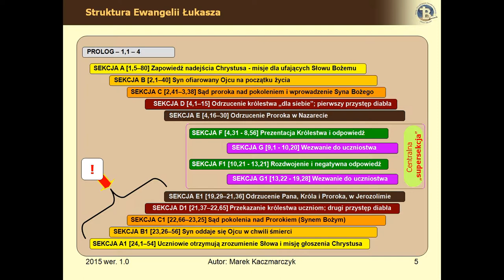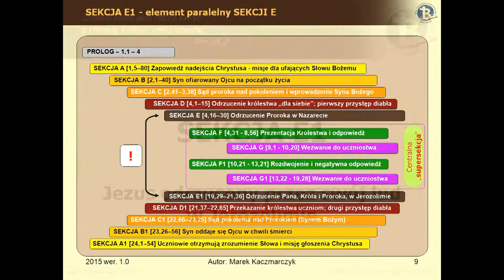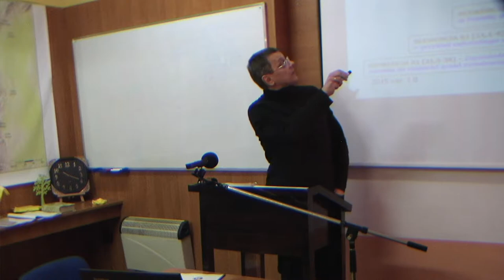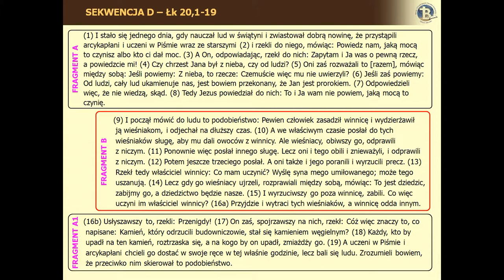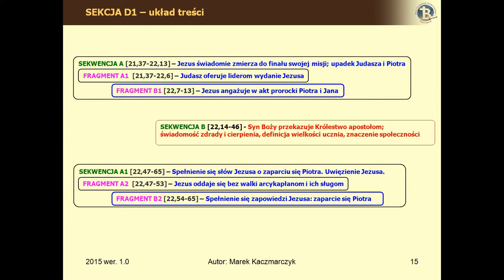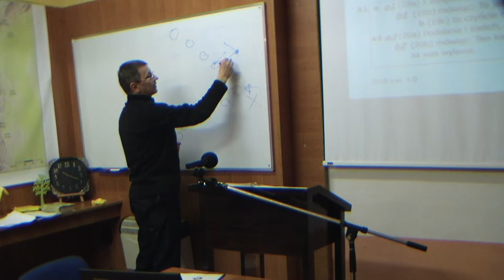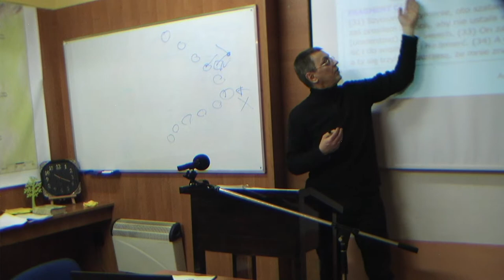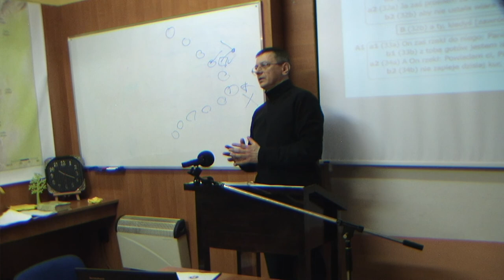BEREA - Ewangelia Łukasza Cz.II /13